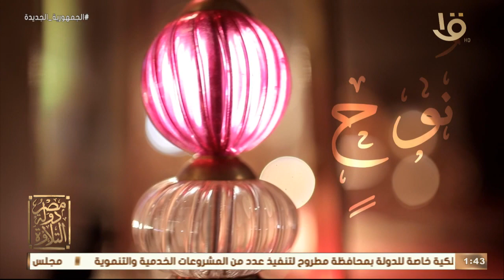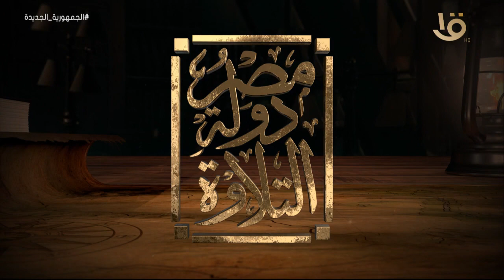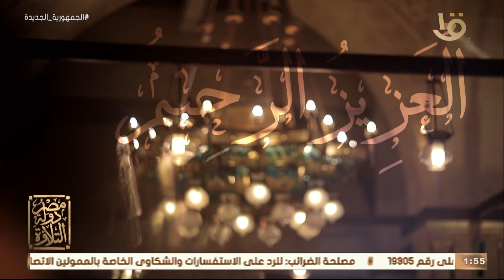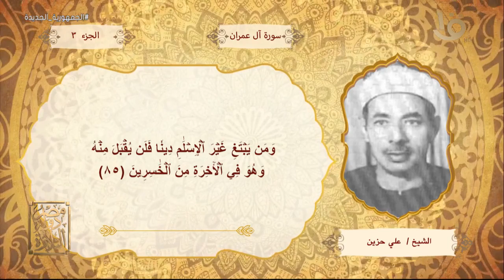مصر دولة التلاوة | ما يميز الشيخ علي حزين مع عمرو خليل والشيخ علي جمعة 12-4-2023